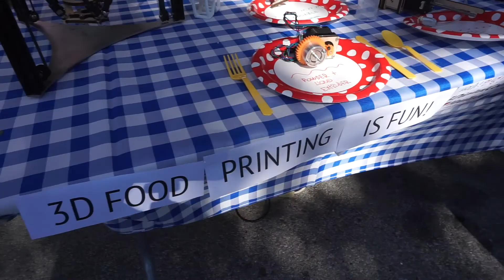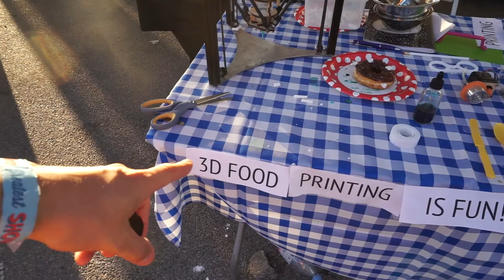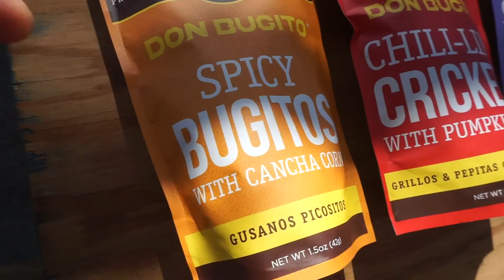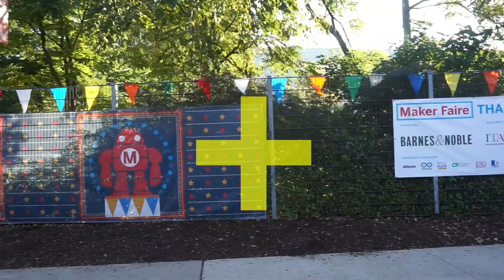world maker faire 2017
W#66 World Maker Faire  2017, was a few weeks ago, but still content too share! this is a closer look at my first Faire. I learnt a lot, ToDos NotToDos.
Great experinece, sharing some of the long time projects like Pinya 3, hummus roses prints, several extruders, donuts. Donuts are more like a 2017 thing for me.

Quite a random video, but well, isnt it much about what i do?

Are you interested about this topic? want to learn more about it? let me know!!!